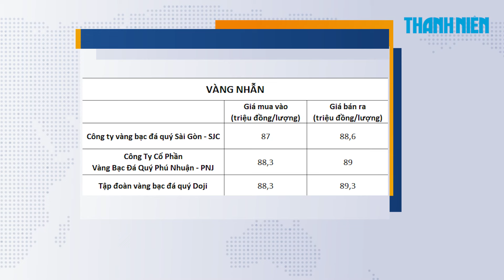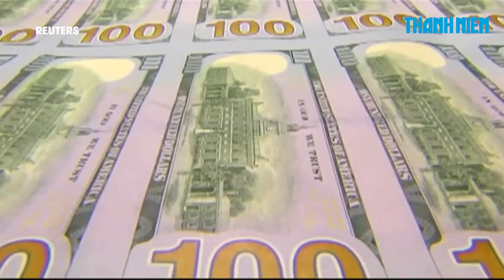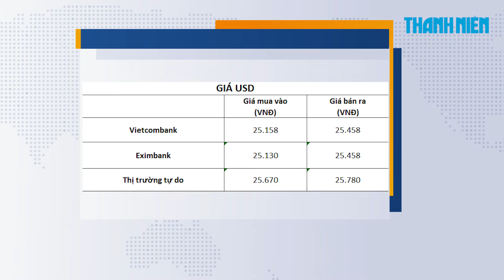BIẾN ĐỘNG VÀNG ngày 30/10: Giá vàng đứng yên ở mức cao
Giá vàng thế giới tăng mạnh, xác lập mức kỷ lục mới, trong khi giá trong nước vẫn đứng bất động. Điều này khiến vàng miếng SJC đắt hơn quốc tế còn 3,7 triệu đồng/lượng thay vì 4 - 5 triệu đồng/lượng trước đó.

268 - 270 Nguyễn Đình Chiểu, Phường Võ Thị Sáu, Q.3, TP HCM